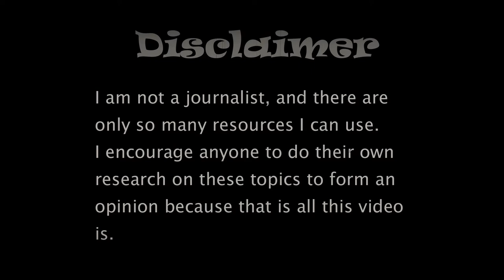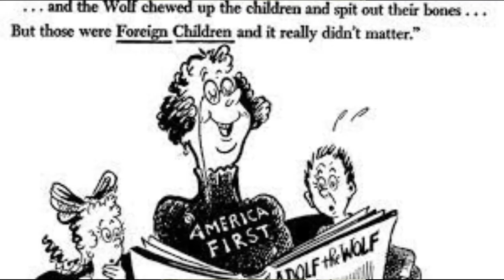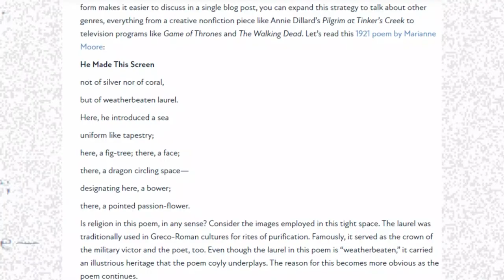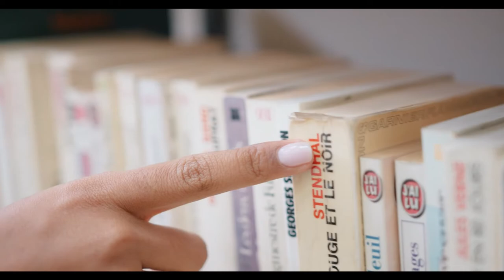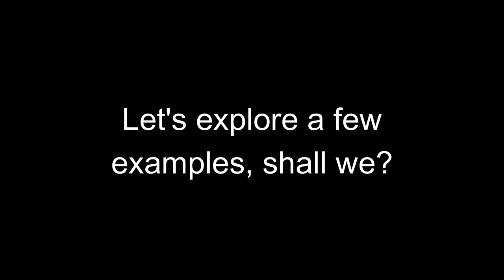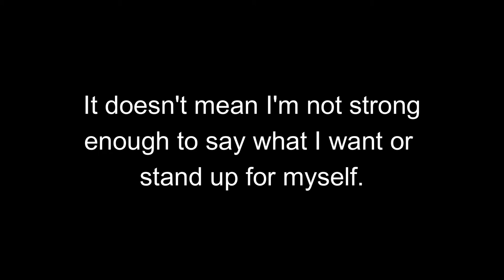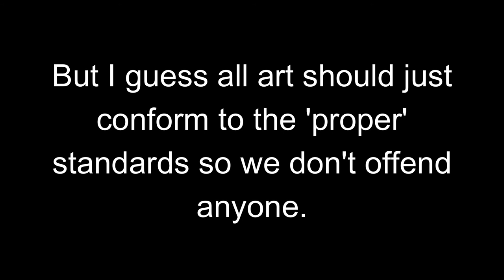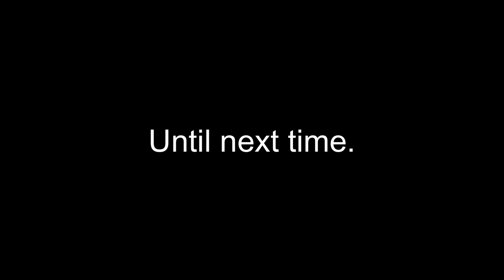Politics in Writing (and AUTHORTUBE)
Just a little something I've been working on...

oh, okay. So it's been a BIGGER project I've been working on.

As many sources as I try to find to support my theories, I encourage anyone to also look into it. I'm not perfect, but this is my stand on the topic of politics when it comes to writing, artists, and authortube.